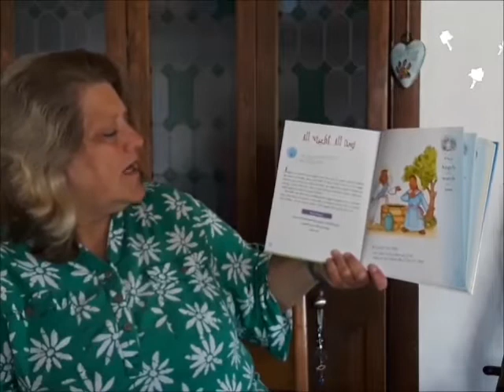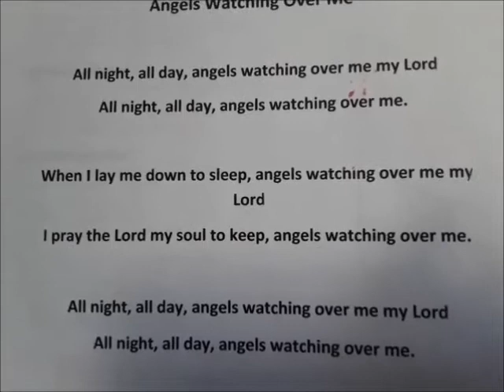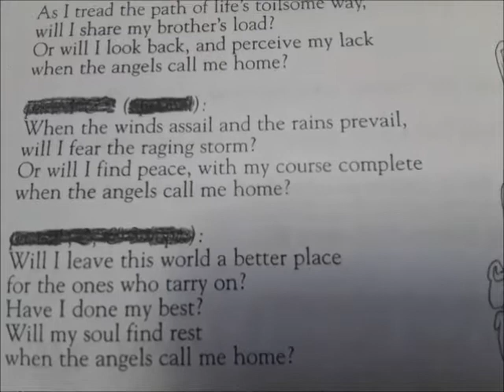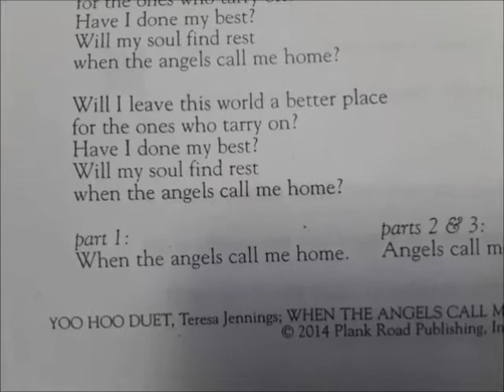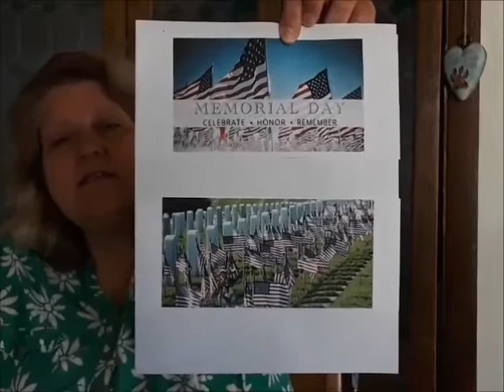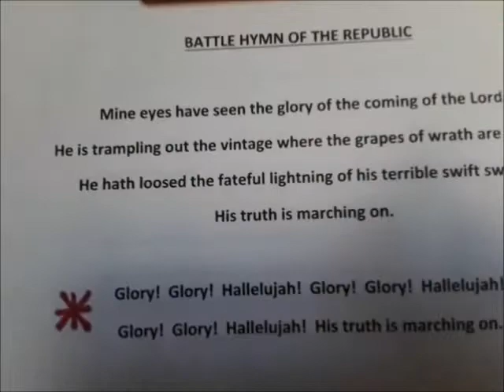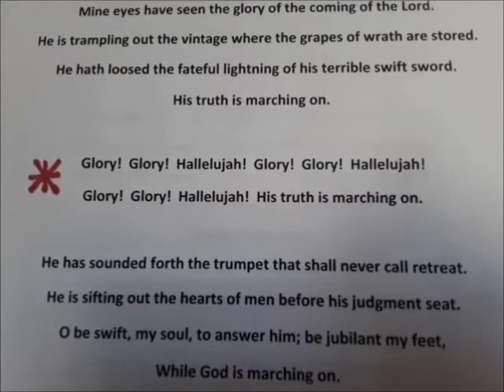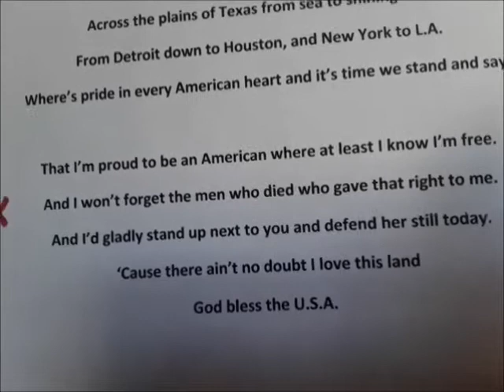Ms. Reck - Music Lesson 9 (3rd - 5th)